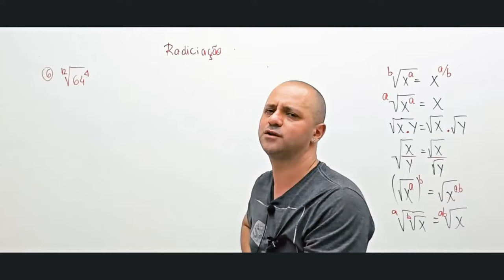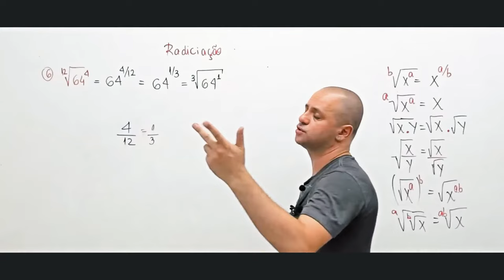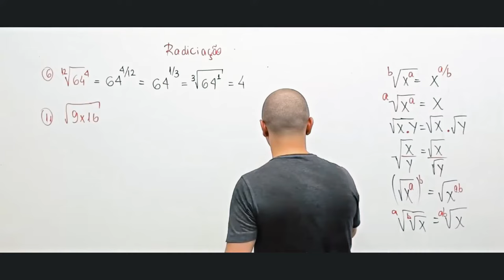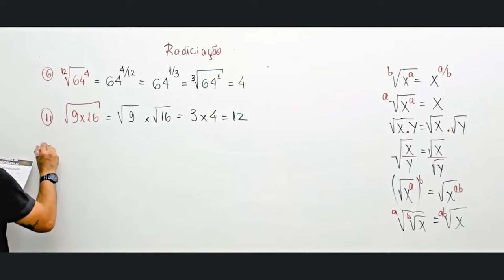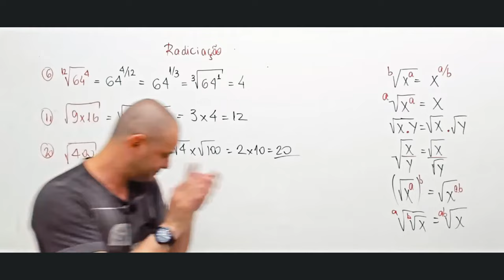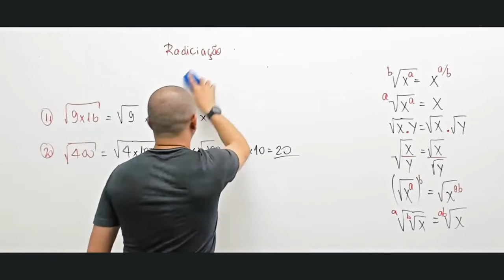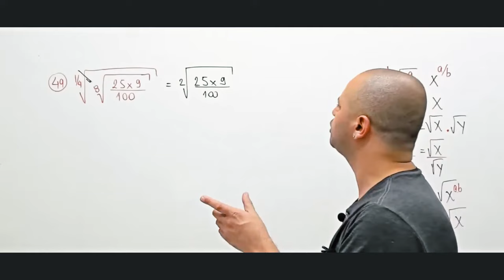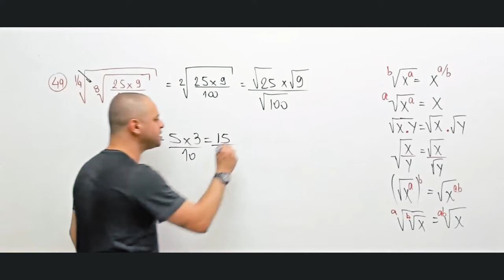Resolvendo exercícios de radiciação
A radiciação, um pilar fundamental na matemática, pode inicialmente parecer complexa, mas é uma ferramenta incrivelmente útil para simplificar expressões e resolver problemas diversos. Este vídeo é projetado para te guiar através de uma série de exercícios de radiciação, abordando desde os fundamentos até aplicações mais avançadas, tudo explicado de maneira clara e acessível.